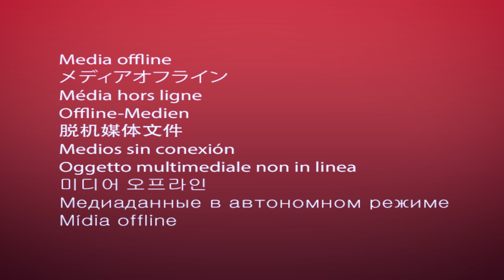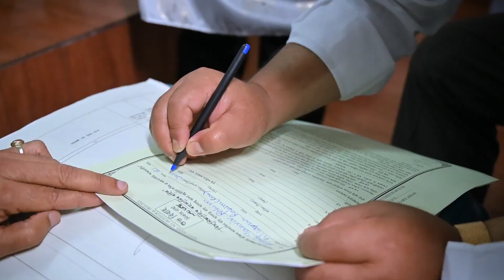Wedding Ceremony Of Tomiz Sogufa Weds Arif|| RA FILMS PRESENTS||2023